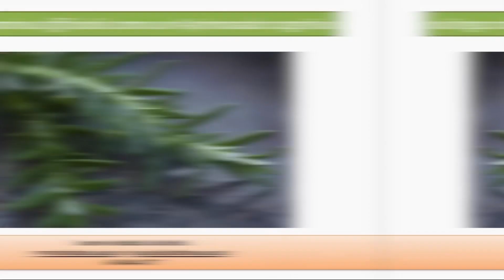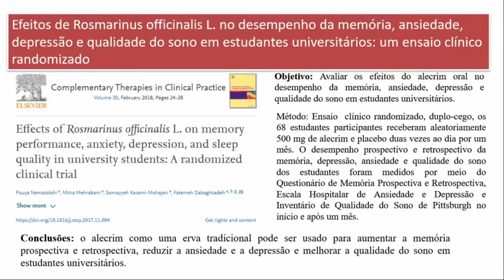Plantas medicinais coadjuvante da memória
🟩OFICINA DE FITOTERAPIA CLÍNICA

Dia 09/09/21, às 21h07 (horário de Brasília), temos um encontro marcado!

Isso mesmo, você acadêmico da área da saúde e profissional prescritor, o evento que vou realizar vai revolucionar o seu atendimento.

Vou te apresentar o método D'Isa Foto Plus, para que você tenha praticidade e uma alta performance no seu momento de prescrição, tendo seus pacientes satisfeitos.

Não perca uma chance como essa!

Adquira conhecimento científico, profissional e de qualidade. Conheça os incontáveis benefícios da Aromaterapia e a importância da prescrição de Fitoterápicos.

Te espero,